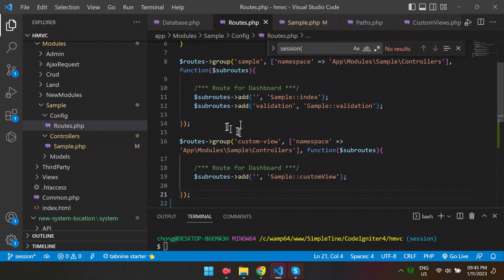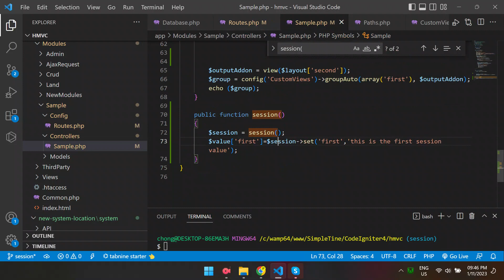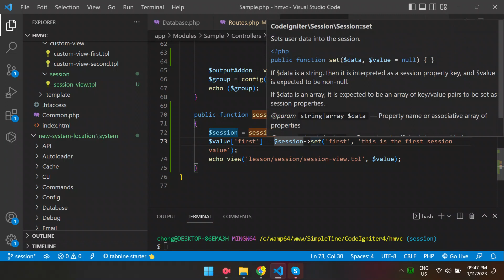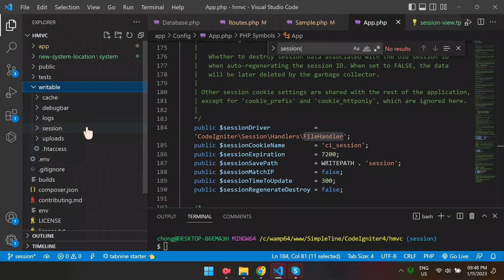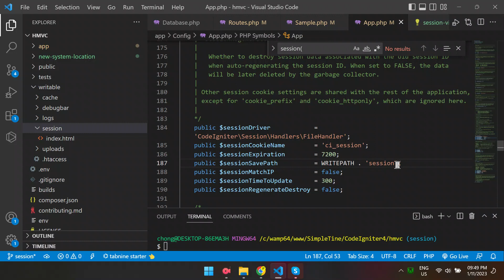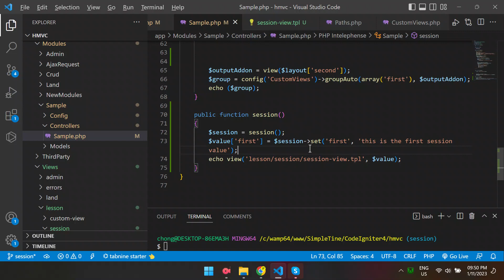CodeIgniter 4 HMVC - How to set and get session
In this video, we'll walk you through the process of setting and retrieving session data in CodeIgniter 4. Session management is crucial for maintaining user state and handling data across multiple pages in your web application.